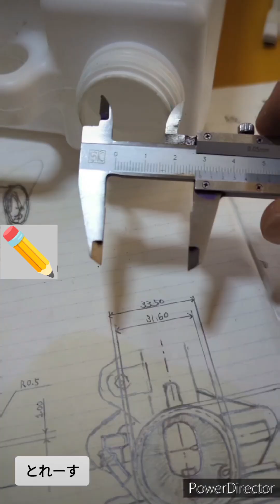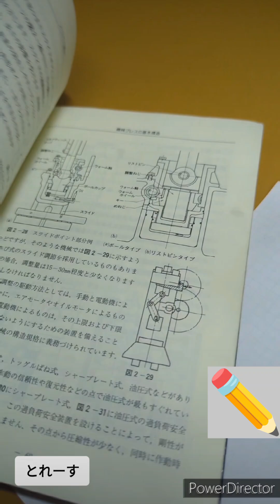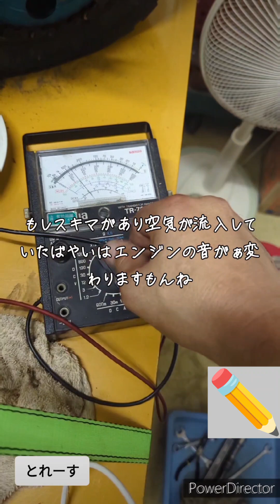2024年9月16日